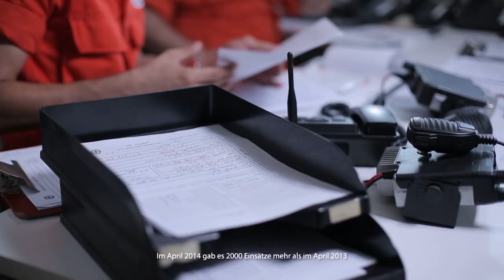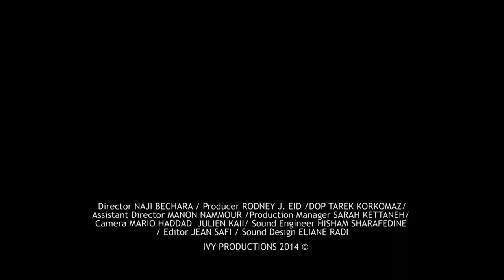LRC - Norwegian Red Cross / German Red Cross Projects with EMS (German Version)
German Version